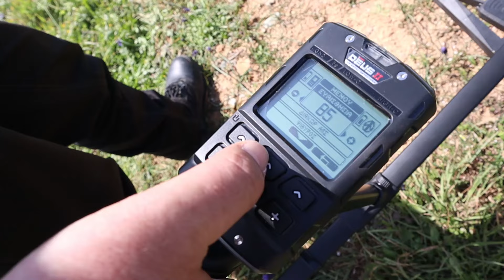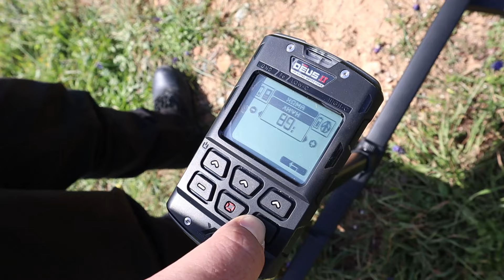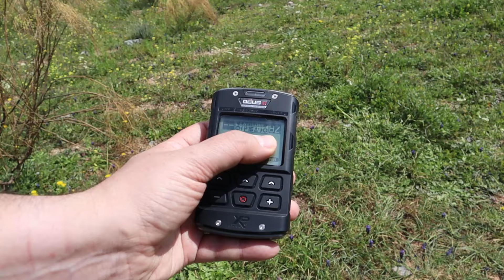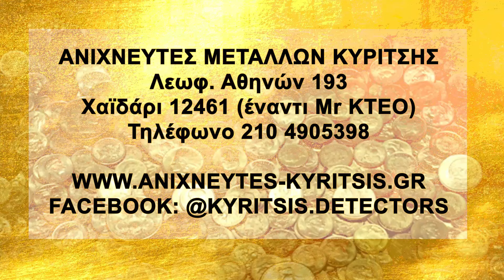To XTREM HUNTER Χτυπάει Κίτρινες και ΔΕ Τρώει Κεραμίδα! XTREM HUNTER Ceramics rejection & G.B Tips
Χορτάσαμε να τρώμε κεραμίδες με παλμικούς ανιχνευτές και χτυπήματα χαμηλώνοντας το τελάρο στο έδαφος. Στο σημερινό επεισόδιο TipsByKyritsis χρησιμοποιούμε τη νέα τεχνολογία FMF που προσφέρει το XTREM HUNTER της XP για να λύσουμε αυτά τα προβλήματα. Είναι ο μόνος ανιχνευτής μεγάλου βάθους με εκπομπή πολλών συχνοτήτων ταυτόχρονα και αριθμούς αγωγιμότητας για απόρριψη μεταλλεύματος εδάφους. Επάνω στην έρευνα αυτές οι τεχνολογίες κάνουν τον ανιχνευτή ήσυχο ακόμα και όταν ακουμπήσει το χώμα.
Μπορεί να απορρίψει κεραμικά και να χτυπήσει μερικές «κιτρινιάρες» κρυμμένες από κάτω τους. Το τρόπο χειρισμού θα τον δείτε στο βίντεο!

Περισσότερες πληροφορίες για τον εξοπλισμό μας μπορείτε να βρείτε εδώ:
XTREM HUNTER:

We dig out enough ceramic tiles with pulse detectors and false signals when lowering the coil to the ground. In today's episode of TipsByKyritsis we use the new FMF technology offered by XP's XTREM HUNTER to solve these problems. It is the only deep detector with simultaneous multi-frequency transmission and conductivity numbers for ground mineral rejection. As a result these technologies make the detector quiet even when approaching the ground surface.
It can knock out ceramics and hit those "yellows" hidden under them. You will see how to use it properly in this video! Subtitles are available just click on the gear icon and select your language.